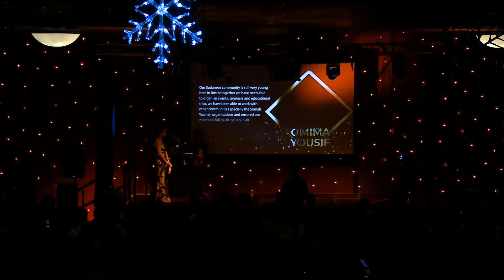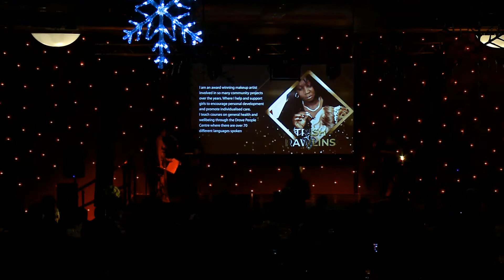MTM Rosa Hui Empowering Women Award Zaheera Nanabawa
Zaheera has  a full time day job as a Programme Manager with the NHS in a Commissioning Organisation. However this award  is for the work which she does largely as a volunteer working with women of all backgrounds and ages in the local Gloucester area, and have also reached out into regional and national forums as well.
Zaheera  loves working with young women to open their eyes to the amazing world in which we live to help them to realise their full potential, as well as try out different things they may not come across.
She have worked as a youth worker for over 16 years in different settings, both voluntary and in paid roles.  After which she set up an organisation in 2010 called WINGz which supports women and girls in the local community to connect and get involved in a wide variety of different projects.  Since setting  this up in a voluntary capacity Zaheera has  been able to make a difference to people’s lives.

"I work hard and contribute to many other charitable causes in the local community, which is based in one of the most deprived neighbourhoods in Gloucestershire.  These are not logged on any website, but many people in the community know me as a person they can depend on, who speaks up for women’s rights, acts as a voice for the oppressed and has excellent communication and organisation skills to get things done."

 In 2017 Zaheera arranged a charity fundraising event single handed-, featuring an international speaker - which from the generosity of the community raised over £20,000 in one night to support international projects in war torn lands.  "This is probably the highest amount raised at an event I have been involved in."
 Zaheera has  also organised similar types of events working with others for more than 12 years now, always with through provoking and engaging topics for the community.
Alongside her voluntary community based activities, Zaheera is   qualified in a number of different areas, including media, arts, HR, business, teaching, youth work and holistic therapies.  Women of all backgrounds often seek  her advice around social enterprises or their own career/personal development.  This includes all different types of situations because they know that Zaheera  has been through these myself due to life circumstances, therefore come from an informed position to be able to empower them to through their good time and through the bad and hard times as well.